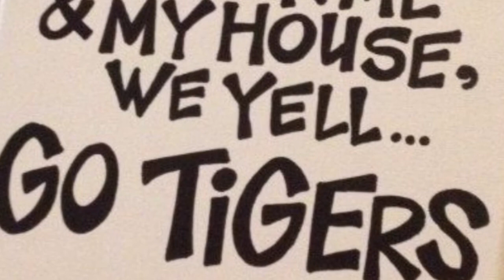⚾️ Tigers ⚾️Baseball ⚾️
Sacred Heat of Muenster- North Texas Sports Network / Carson Communication and Marketing